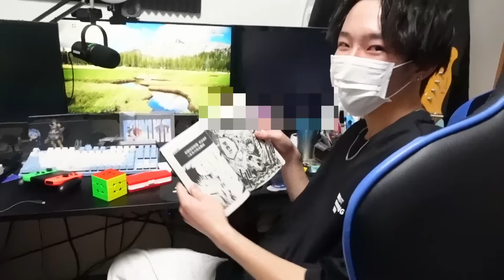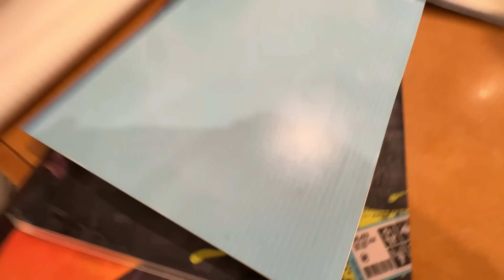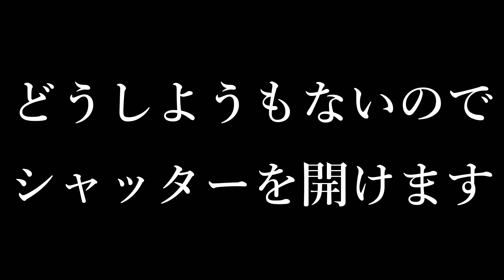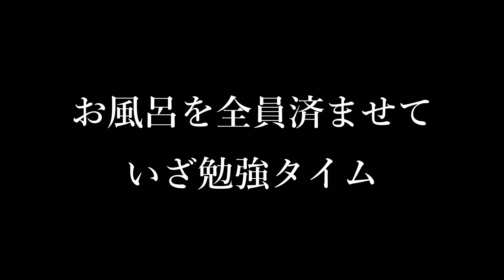【地獄】テスト2日前にして勉強合宿という名のお泊まり会を開く男子高校生に密着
はいどうも！